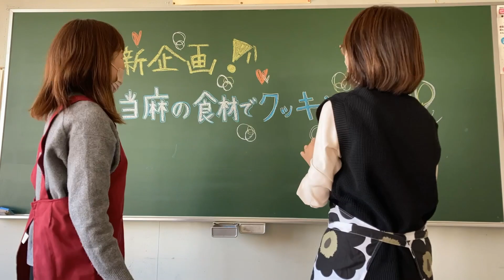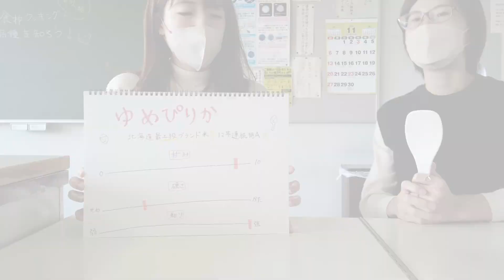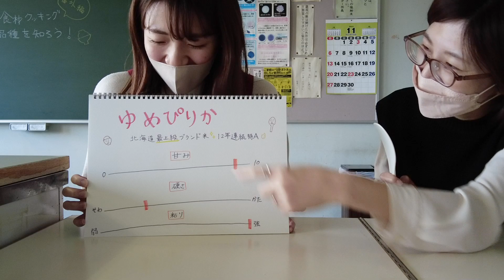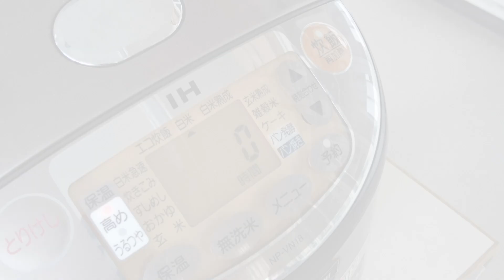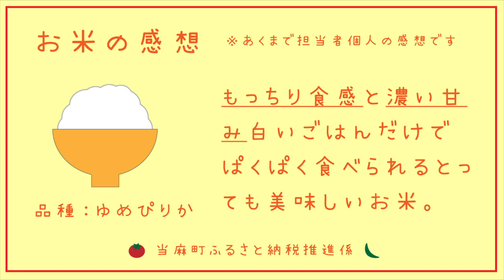これは美味い！ゆめぴりか！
さまざまな品種のお米を提供している当麻町のふるさと納税。今回は北海道のブランド米として知られる｢ゆめぴりか｣を食べてみました！
【当麻町のふるさと納税はこちらから】

【当麻町のおすすめふるさと納税返礼品】